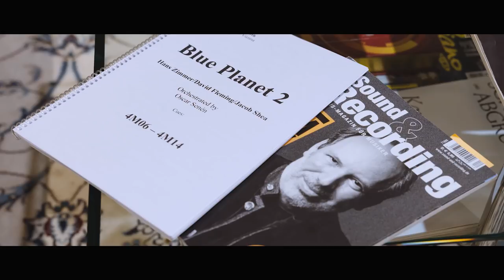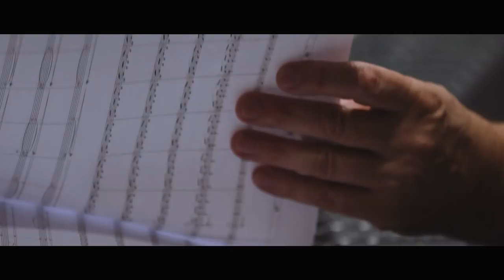Blue Planet II: Hans Zimmer Theme Live Recording | BBC Earth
Join the musicians for an exclusive look behind the scenes in Vienna during the Blue Planet II music score recording.

We take an exclusive look at how the Blue Planet II music score from Hans Zimmer has been recorded at the Synchron Stage in Vienna.

About BBC Earth
The world is an amazing place full of stories, beauty and natural wonder. Jump in to BBC Earth's YouTube channel and meet your planet. You'll find 50 years worth of astounding, entertaining, thought-provoking and educational natural history content on here. Dramatic, rare, and exclusive, nature doesn't get more exciting than this. And you can become part of the BBC community by checking out our BBC Earth Facebook page. Here you'll find the best natural history content from the web, exclusive videos and images and a thriving, vibrant community. Service information and feedback